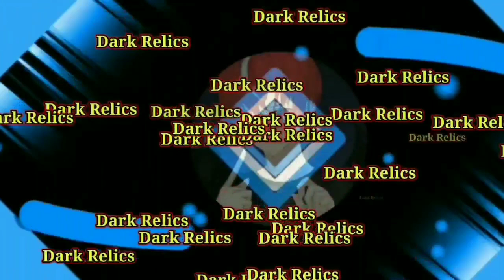Toram Online - New Archer Build Cap Lvl. 230 (cf+satellite+sh)By Savar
Hello everyone! Savar is here. Today I will share my updated archer build cap level 230. I also give tips about penalty. I am sure it will be hand for u sometimes. sorry for any mistake in advance.
CRITICAL
weapon:- 23
Armor:- 22
Additional:- 12 ( phantom ricotta)
Xtal:- 5(-ve)
Passive:- 5
Food:- 30
Base:- 25
           112cr
STABILITY
Weapon:- 60
Arrow:- 20
Stat:- 29.85
           109.85
CRITICAL DAMAGE(cd) PENALTY
Base:- 150cd
Stat 250STR:- 50cd
Total 25CD℅:-  50cd
Flat CD :- 41cd
Xtal:- 8cd